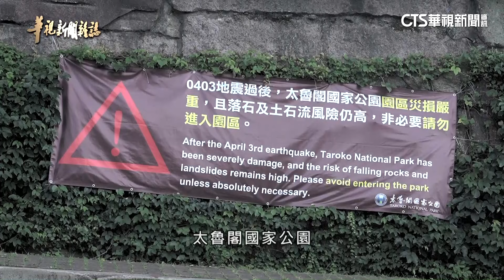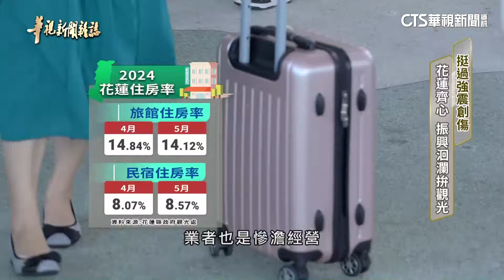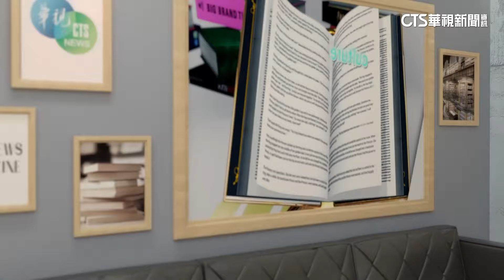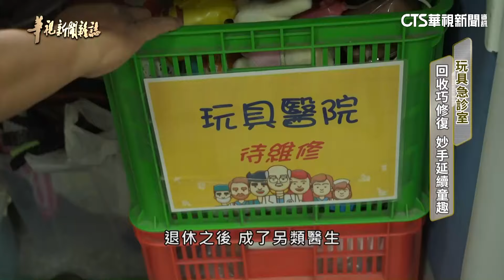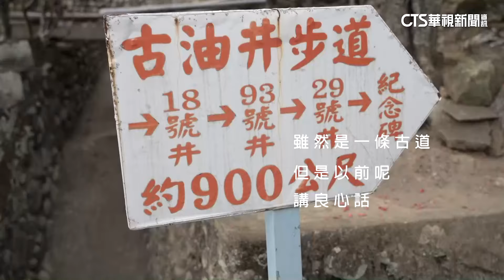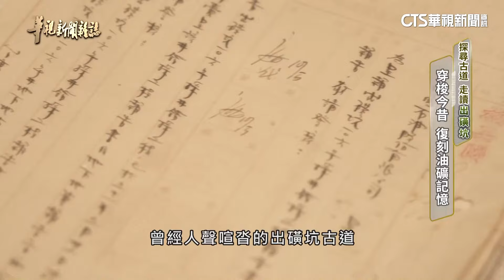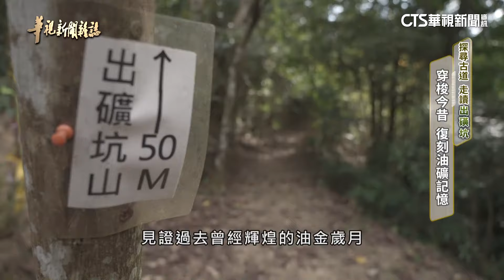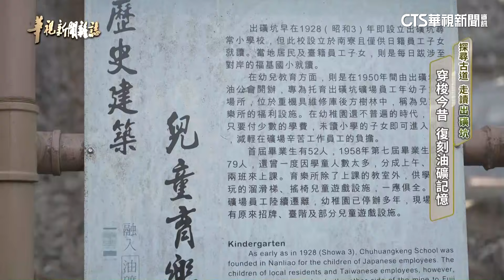洄瀾振興記｜玩具急診室｜出磺坑古道｜主持人 林仙怡｜華視新聞雜誌完整版 EP2421 2024.7.20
▌52新聞資訊台：週六晚間20:00
▌華視主頻12台：隔週五下午15:55